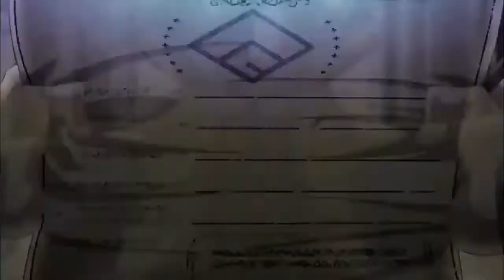Koyanagi Wants Wotaku Koi Wa Muzukashii Ep 9